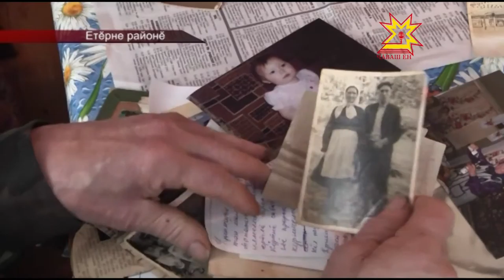Етĕрнери Кирилловсем пĕрле 56 çул пурăнаççĕ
Анне — çемье ăшшине упракан. Çак тивĕçе чыслăн пурнăçлакансем сахал мар. Вĕсенчен пĕри Етĕрне районĕнчи Нина Кириллова. Ĕнер вăл Раççейри пин-пин анне пекех ачисемпе мăнукĕсенчен саламсем йышăнчĕ. Мăшăрĕпе 50 çул ытла çума çумăн пурăнаççĕ вĕсем, 3 ача çитĕнтернĕ, паян 8 мăнукĕпе вĕсен 10 ачине çитĕнтерме пулăшаççĕ.